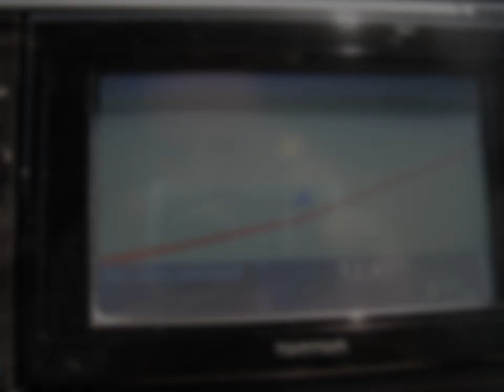2013 Roadtrek RS-Adventurous Lounge Mercedes Benz Sprinter Van Motorhome Conversion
The all new 2013 Roadtrek RS Adventurous Lounge.  Features the Mercedes Benz Diesel engine.

MODEL: 2013 - RS-ADVENTUROUS 22'9" Mercedes Benz Sprinter 3500
Standard Motorhome Features
Air conditioner - 110V - roof mount with electrical heat strip, 11000 BTU Aisle - 710 mm wide/28" Awning - box - 4000 mm/13' 2" Bathroom - permanently enclosed with vanity sink and stand-up or sit-down shower Batteries - auxiliary - two 6V AGM deep cycle, 220 total amp-hrs. Battery storage - auxiliary - under hood Beds - dual density foam - 130 mm/5" Cabinetry - real cherry wood doors and fronts Connection - auxiliary - propane - for BBQ with quick disconnect Connection - external - 110V - standard with detachable power cord Connection - external - TV cable - standard Connection - external - water - standard with quick disconnect Counter top - engineered granite Detectors - smoke, propane & CO Faucet - galley - single lever Flooring - 40 oz. 100% Dupont nylon carpet, vinyl flooring Furnace - 'Suburban' - propane automatic, 16000 BTU Generator ready package - for propane 'Onan' Home theatre system with 5.1 surround sound & dual center speakers - with DVD, CD, AM/FM radio, dual use rear speakers Microwave oven - 110V - convection, 28 L/1.0 cu. ft., 1800 W convection/1000 W microwave Monitor panel - water & propane levels, battery charge & battery disconnect Power converter with charger - 110/12V - 3 step 45 amp. charger Power inverter - 12/110V - 750W (w/remote on/off switch) Refrigerator - 'Dometic' - 12V/110V/propane - 3.8 cu. ft. Roof vent - 'FanTastic' - 12V - low profile power with thermostat Sewage disposal system - 12V - macerator sewage pump Shower - sit-down or stand-up in bathroom Sink - stainless steel with flush cover Storage area - across the rear Storage capacity - 55 cu.ft., 81 w/options Stove - two burner - propane - recessed with glass cover Table - dining - front and rear Toilet - 'Thetford' - marine with foot pedal flush TV - flat screen - 19" with remote TV antenna - 'Winegard' crank-up Water fill - fresh - location - front door post to reduce clutter & prevent tampering w/supply Water heater - 'Suburban' - propane with bypass, 23L/6 US gal., 12000 BTU Water system - on demand - 12V with 'Shurflo' water pump Water tank - black - 40 L/10 US gal. Water tank - fresh - 105 L/27 US gal. Water tank - grey - 80 L/21 US gal. Windows - frameless awning type.

Standard Automotive Features
Air bag - driver & passenger - standard Alternator - 150 amp. Axle - rear - 4.10 ratio Battery - 760 amp. Brakes - anti lock (ABS) - four wheel disc Camera -- rearview backup - appears on screen of in-dash radio Climate control - electronic with glove box cooler Cooling - transmission oil - external Cruise control - standard Defroster - rear window - standard (Canada only Door locks - with remote - power - all doors, single key Doors & exits - tall sliding side & 50/50 rear Engine - 3.0 L CRD V6 turbo diesel Fuel capacity - 100 L/26 US gal. Headlights - automatic on/off Mirrors - exterior - power, heated with aux. parabolic Power - 140 kW/190 HP Radio - in-dash - AM/FM, sat. radio, CD, MP3 & DVD players, removable turn-by-turn GPS-based navigation system, iPod & Bluetooth phone interfaces, backup camera w/remote & motorized 4.3" LCD screen (4x50 W amplifier) Receiver - class III Seat belts in rear - three with optional rear sofa Seats - 2nd row - lounge - leather - faux Seats - cab - Captain's - leather - faux - swiveling, height adjustable, manual lumbar support & dual armrests Stability program - electronic (ESP) - adaptive (accounts for load) Theft deterrent system - standard Tilt steering - standard Tire pressure monitoring system - standard Tire storage - spare - vehicle underside between axles Tires - LT245/75R16E black wall Torque - 440 N-m/325 lb-ft Traction control - standard Transmission - automatic - 5 speed heavy duty Trim - real cherry wood - dash & front door panels Wheels - 16" steel with trim Window operation - power - front doors only Window tint - deep tinted Wiring harness for towing - 4 and 7 way (brake controller not included).